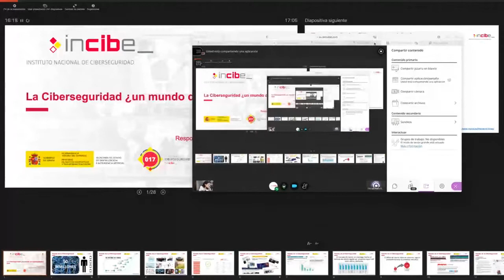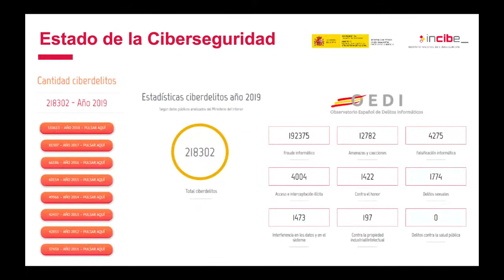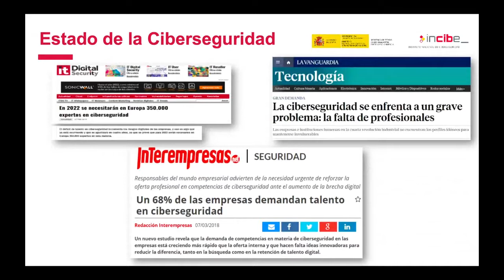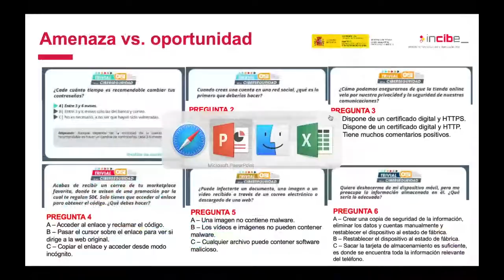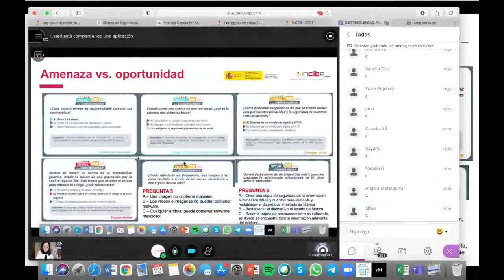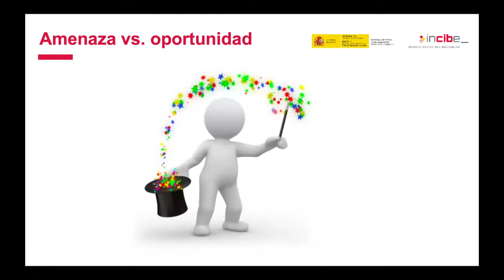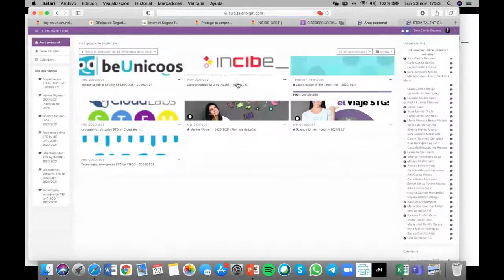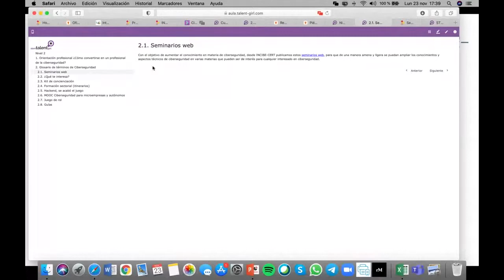CIBERSEGURIDAD: Presentación de los recursos de INCIBE.